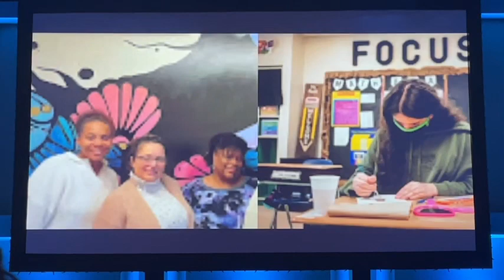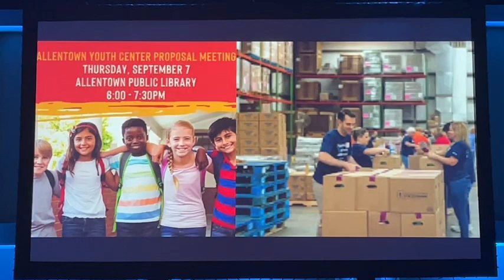Vlog 160: ✨InnaStarz Award Show Event @ Symphony Hall (Part 3)🌟✨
This is like the MTV Awards for Legends Who Never Got Their Flowers
For too long, creative legends in the Arts, Music, and Filmmaking have gone unnoticed until now...
Here's your exclusive shot to get up close with the stars who've been shaping culture for decades.
JOIN US at the 3rd Annual InnaStar Trailblazer Awards to honor and celebrate the icons in Arts

InnaStarz Instagram: @innastarz @imjacinth

✨💖IF YOUD LIKE TO SHOP STUFF I BUY ON AMAZON CHECK IT OUT HERE💖✨

Briana Paniagua

babyphat149

YOUNOW:
BrianaPaniagua